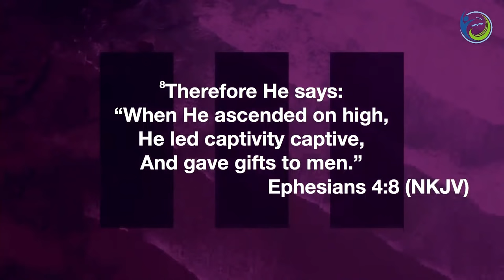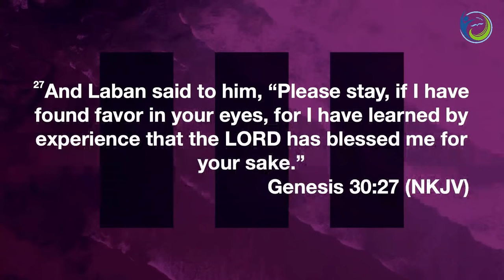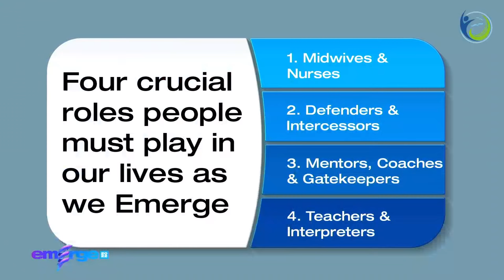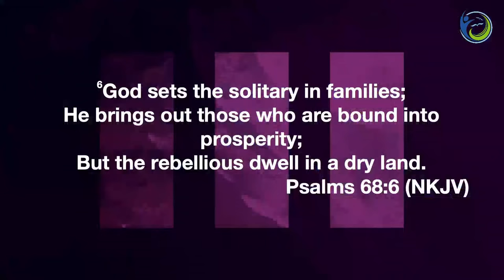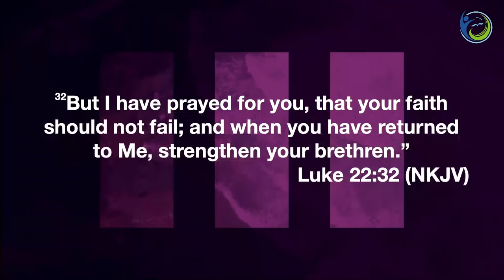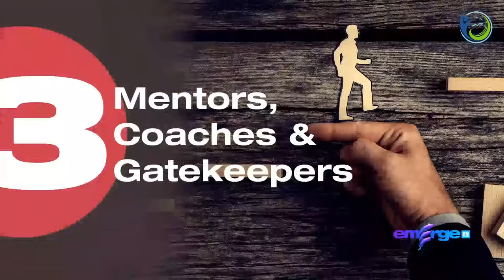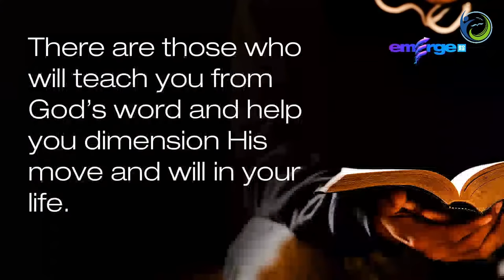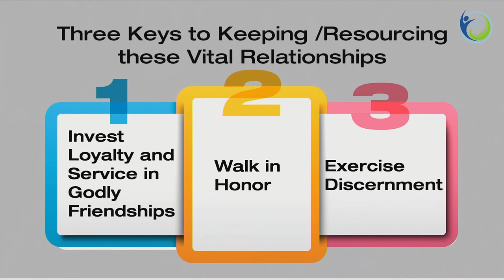Understanding & Leveraging The Gift of Men | Godman Akinlabi | 30th January 2022.